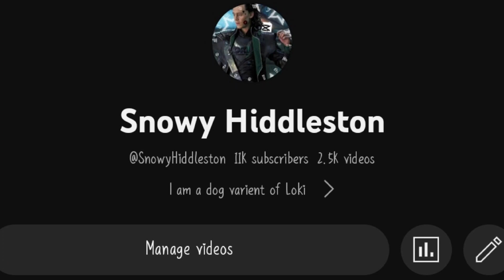11k subs special